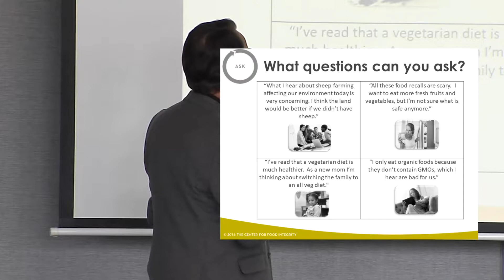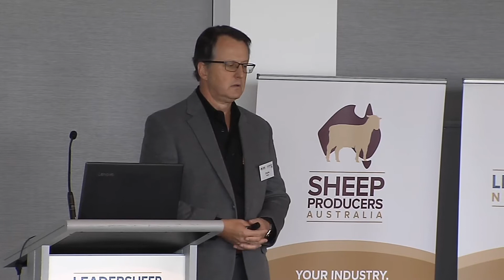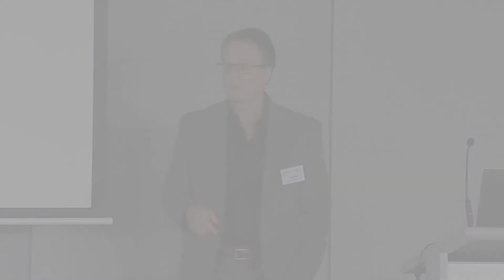Charlie Arnot - Communicate What Matters Part 3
Our ability to connect using shared values depends on us sharing our perspective as a person first and an expert second.
That is how a member of the public will relate to you.
When a person makes a critical statement about the industry, it is common to act defensively.
But if we can move past this feeling, we can use the scenario as an opportunity for engagement.
For example, if a person shares their concerns regarding animal cruelty within recently-released live export footage, you may acknowledge this concern by connecting using shared values – “i.e. It makes me sick too”.
By embracing the conversation, you then have an opportunity to give the person the information they are looking for – i.e. “I've worked with hundreds of farmers and this doesn't reflect the commitment they have and I know they are as troubled by it as you are.”

In the next part of the series Charlie discusses the importance of being transparent in communication as well as the future of trust in agriculture.